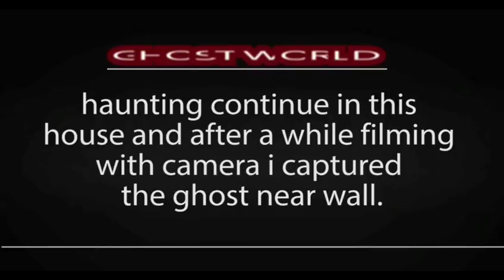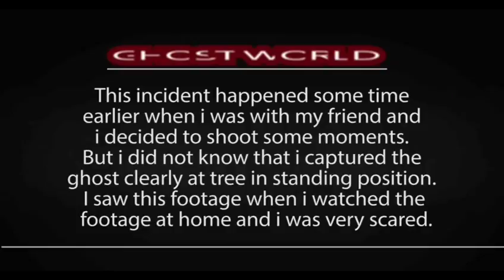Cuplikan rekaman yang bikin kita merinding #35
mengerikan bukti rekaman penampakan mahkluk halus #15

VIDEO ASLI POCONG